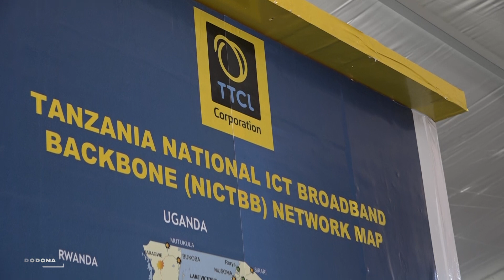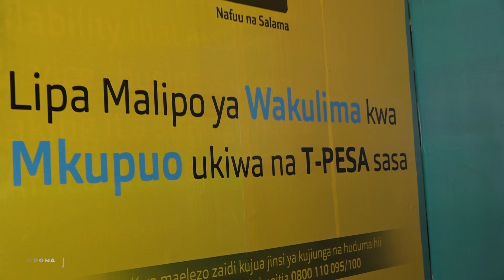TBC88: NJOONI NANENANE TTCL TUNA MAMBO MAZURI KWA AJILI YA WAKULIMA NA WAFANYABIASHARA